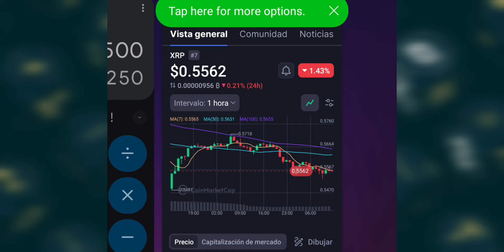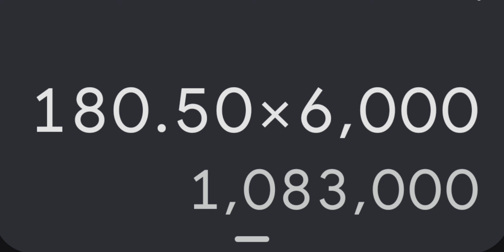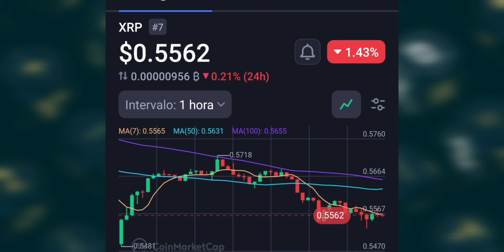$100 Inversión en XRP suficiente para Hacernos $Millonarios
Rumors are circulating that Ripple has paid $125 million to the SEC, with a significant announcement expected next week! Keep an eye out! $XRP